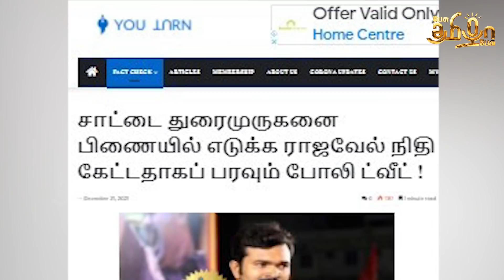போலி ட்வீட்க்கு முற்றுப்புள்ளி. உண்மை என்ன ? | பேசு தமிழா பேசு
Help to Save Umblachery Breed

This is an initiative to save the Umbalchery cattle from migration and slaughter house. We are hosting an adoption campaign where one can adopt a cow. Please do contribute and share.